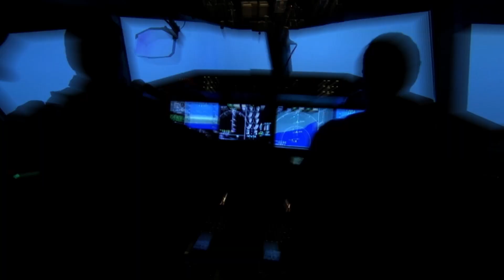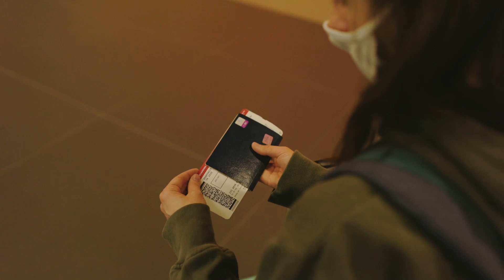NASA's New Airplane Technology : The Future of Travel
Welcome to the future of travel with NASA's groundbreaking airplane technology! 🚀✈️ In this video, we're diving into the world of cutting-edge aviation that promises to revolutionize how we soar through the skies.

NASA has been working tirelessly on the next generation of aircraft, and the results are nothing short of spectacular. From supersonic speeds to eco-friendly designs, this technology is set to reshape the way we travel.

Join us as we explore the innovative concepts and engineering marvels that NASA is bringing to the aviation industry. Discover how these advancements will make air travel faster, safer, and more sustainable than ever before.

But that's not all; we'll also delve into the challenges and obstacles that NASA engineers have had to overcome to make these futuristic aircraft a reality.

Don't miss out on this exciting journey into the future of air travel!